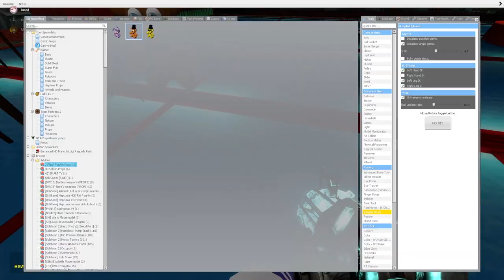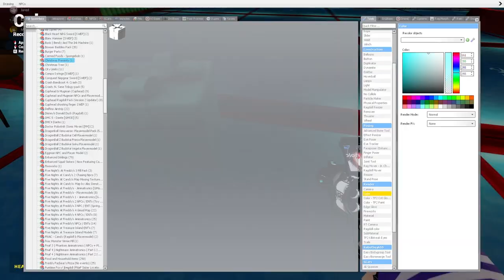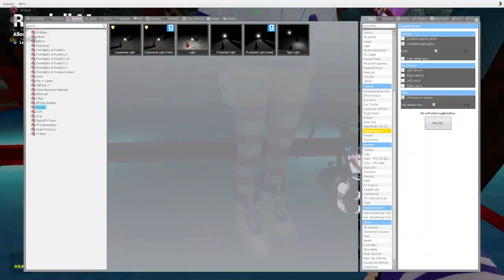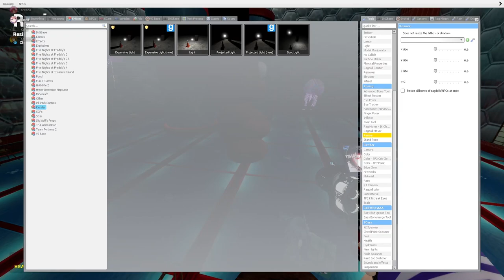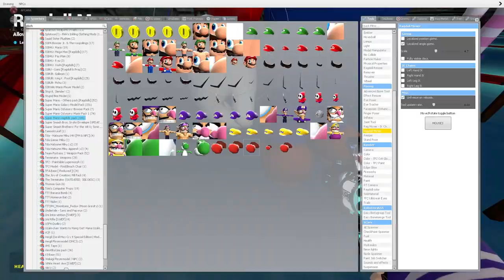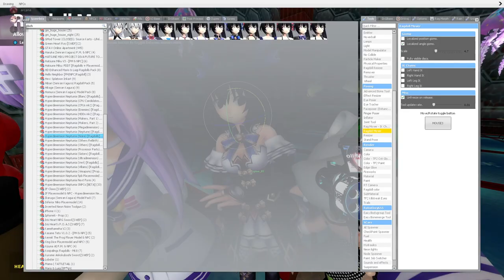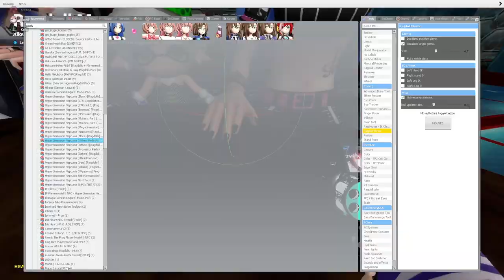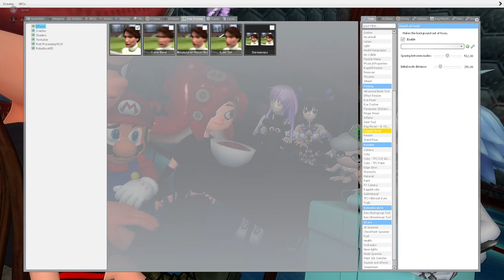Today is my 19th Birthday (GMOD pic timelapse)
Today marks my 19th Birthday, which is still shocking to me that we've even made it this far. I don't know how to say this, but thank you all🤍